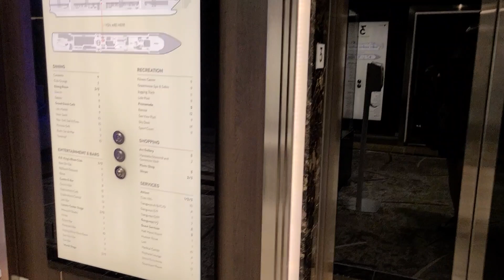Going home on the LRBC Jan 23 5:00 AM after jammin...